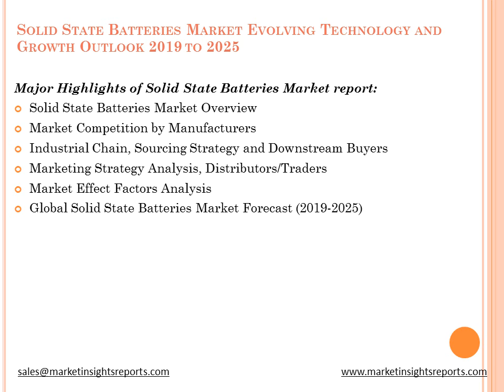Solid State Batteries Market Evolving Technology and Growth Outlook 2019 to 2025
Inquire for Solid State Batteries Market Research Report with in Depth Industry Analysis and forecast till 2025